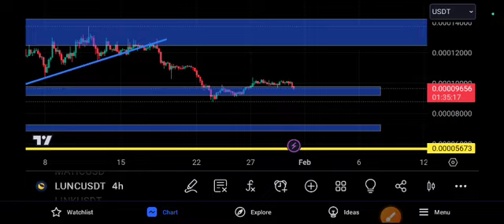LUNC Nexr price Target! LUNC Price Prediction